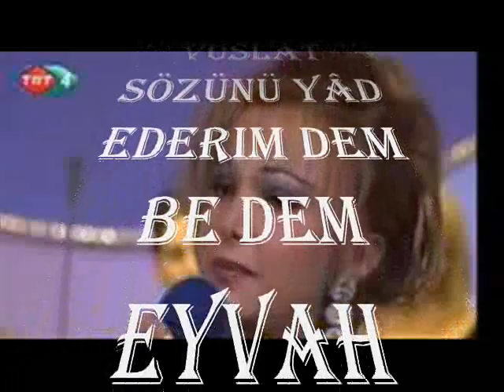Nilgün ABIŞKA OSMA-Hâl-i Dilimi Şerh Edemem Kimseye Eyvâh (SÛZNÂK)R.G.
SOLİST:
*NİLGÜN ABIŞKA OSMA*
VİDEOYU YAPAN
*RECEP GAYRETLİ*
GÜFTE:  MEHMET SÂDİ BEY
BESTE:  ŞEKERCİ CEMİL BEY
USUL:  SENGİN SEMÂÎ
MAKAM:  SÛZNÂK
Hâl-i Dilimi  Şerh Edemem Kimseye Eyvâh
Bir Ben Bilirim Çektiğimi Bir Dahi Allah
Vuslat Sözünü Yâd Ederim Dem Be Dem Eyvah